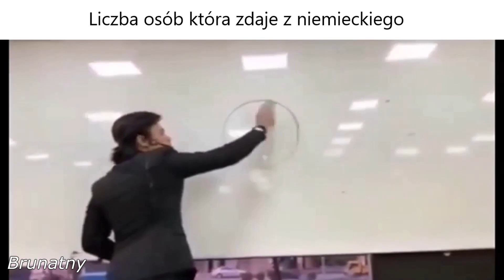Szkoła slander 2